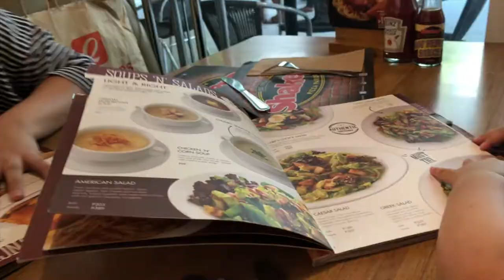GALA TIME ni Kyrah - Vlog 02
Hi Everyone! Sharing with you my gala time with mommy and daddy!